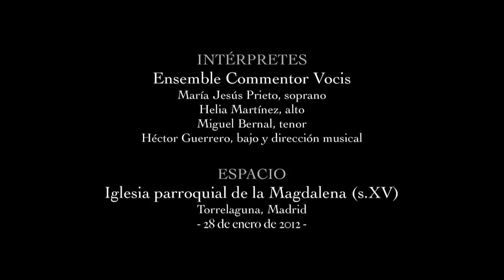El sonido de la pintura en el Museo del Prado: El Oído, de Rubens y Brueghel El Viejo. Canon 2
Con motivo del Día Internacional de la Música, que se celebra anualmente el 21 de Junio coincidiendo con el solsticio de verano, el Museo Nacional del Prado y el Proyecto Iconografía Musical UCM presentan el resultado de una larga investigación que trata sobre la representación visual de la música y la danza y sobre el sentido que estas representaciones tienen modernamente para la historia del arte y de la música.

Por medio de un convenio de colaboración entre el Museo Nacional del Prado y la Universidad Complutense de Madrid, un grupo de investigadores integrado por musicólogos e historiadores del arte ha trabajado en la localización, catalogación y análisis de las pinturas con iconografía musical. El resultado es el considerable registro de cerca de 600 obras con representaciones de música y danza entre las aproximadamente 8.000 pinturas del fondo del Prado.

Investigación: Proyecto Iconografía Musical UCM, 2011 (Grupo 930823/I+D+i, HAR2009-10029)